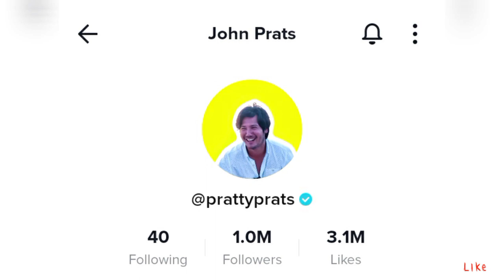John Prats (Jerome) Lifestyle 2022 || Biography, Career, Wife, Net worth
This video gives the details of the lifestyle(Biography, Real Name, Age, Partner, Career and Networth) of Popular Filipino Actor
John Prats